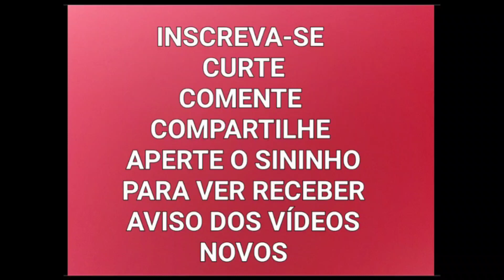A nova do Evangelho- Cover hino 188 do Cantor Cristão